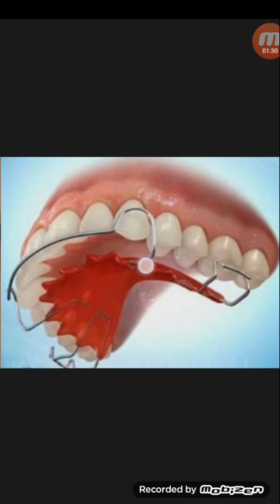উঁচু দাঁত নিচু করার এ্যাপলায়েন্স কোথায় কোথায় পাওয়া যাবে,দাম কত!...